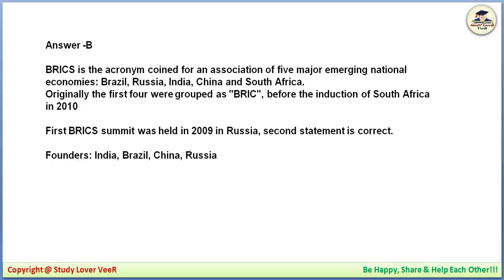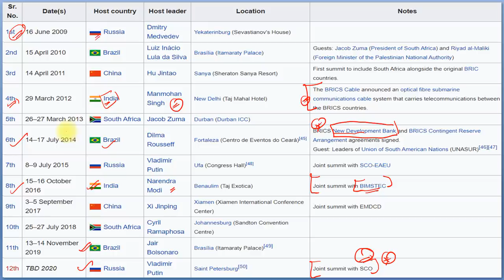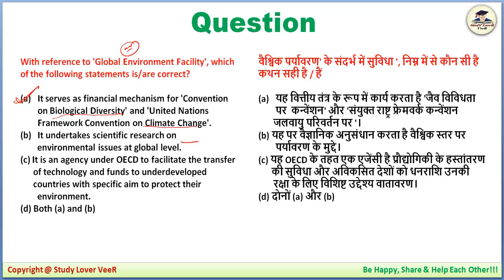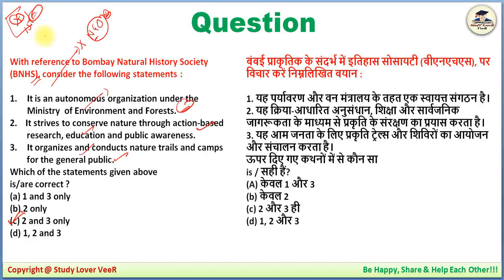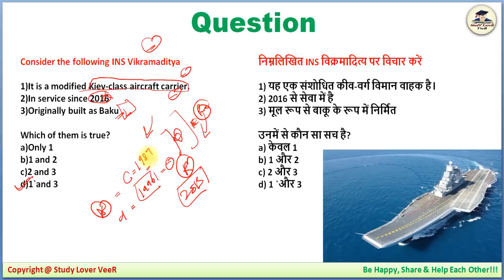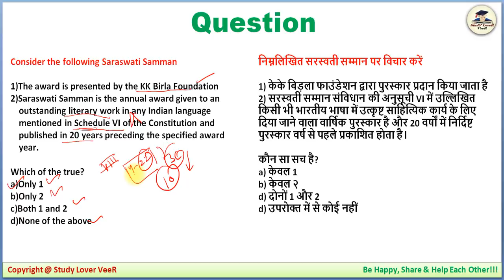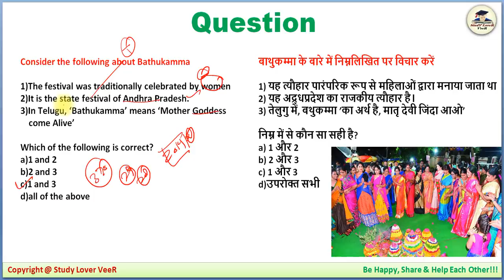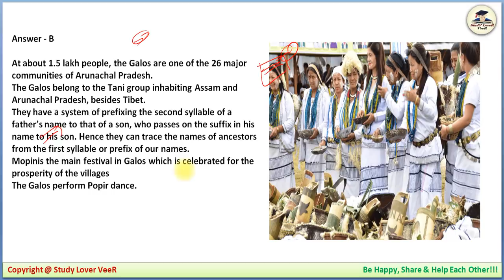UPSC Prelims 2020 Preparation - 9 October 2019 Daily Current Affairs MCQ for UPSC / CSE / IAS SLV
Thank YoU. VeeR

UPSC Prelims 2020 Preparation- 9 October 2019 Daily Current Affairs MCQ for UPSC / CSE / IAS by VeeR Talyan